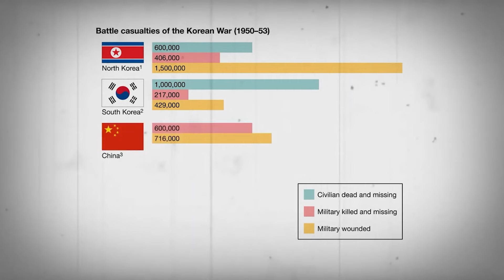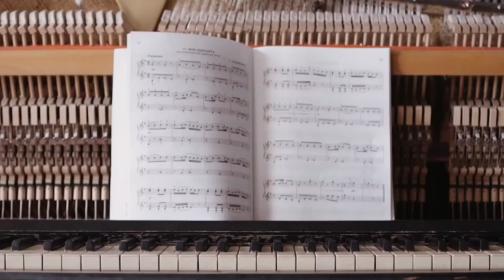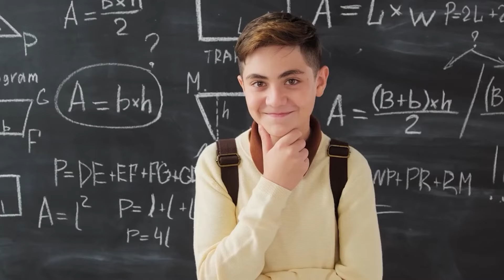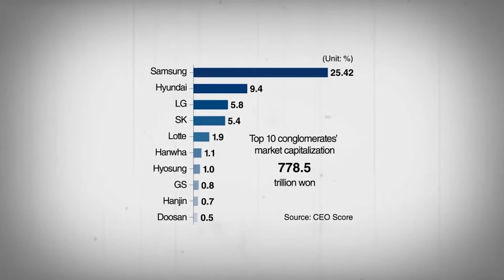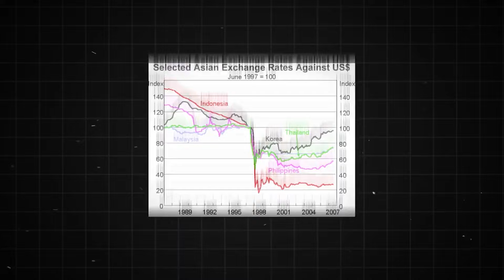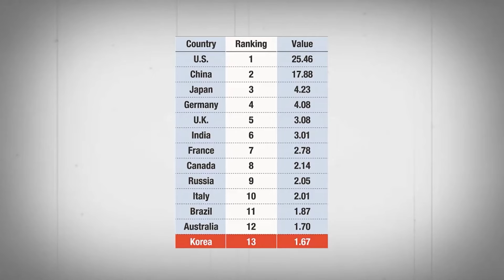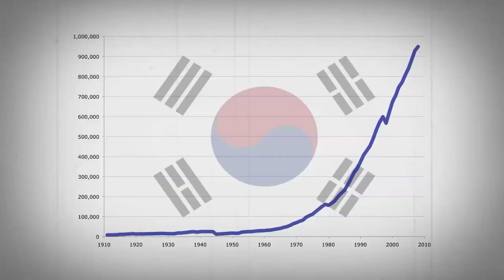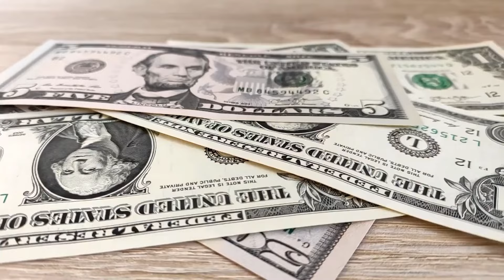Corée du Sud: du pays le plus PAUVRE au plus RICHE en 50 ans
Découvrez comment la Corée du Sud est passée d'une des nations les plus pauvres à une puissance économique mondiale en seulement 50 ans. Dans cette vidéo, nous explorons les politiques gouvernementales, les investissements en éducation, et l'innovation technologique qui ont propulsé le pays au sommet. Regardez jusqu'à la fin pour en savoir plus sur ce miracle économique !
👉 COMMENT CE PAUVRE ENFANT A CRÉÉ LA PLUS GRANDE ENTREPRISE TECHNOLOGIQUE DE CHINE !

👍 Aimez la vidéo
💬 Commentez ci-dessous pour partager votre opinion !